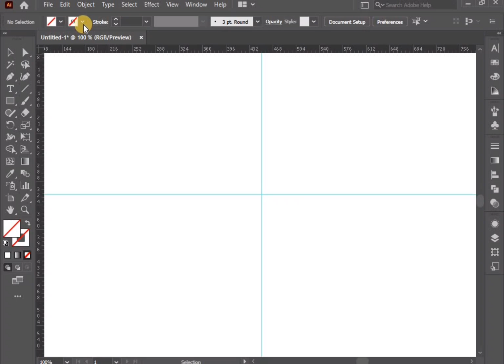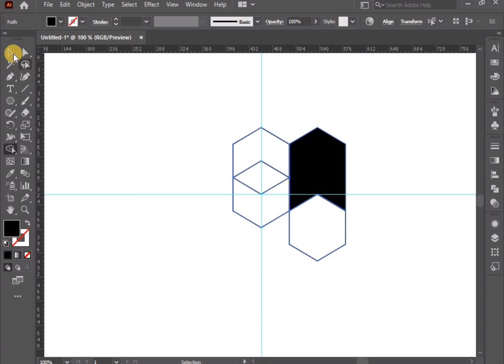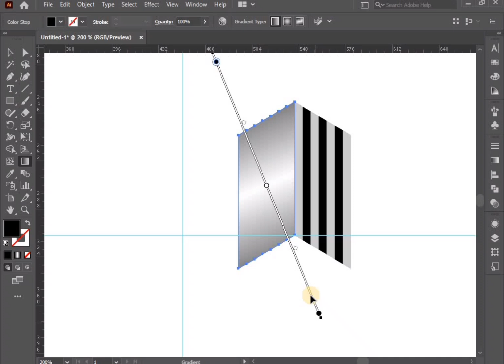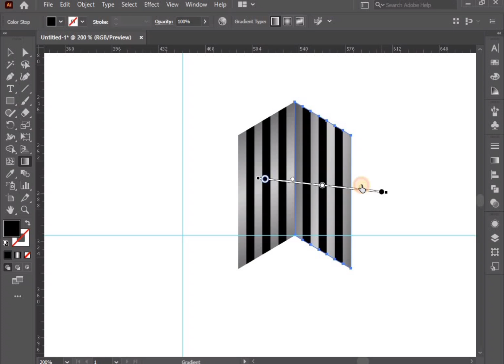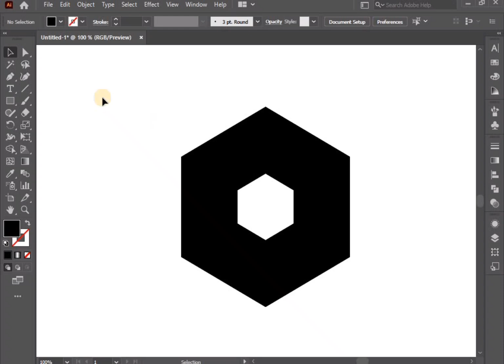Create Abstract Design in illustrator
Hi guys,
Welcome to NomanCreativeStudio. In this video you'll see that How to Create a Abstract Design in illustrator . In this video I also explained that how to add grunge effect in your logo.

Noman Akhtar